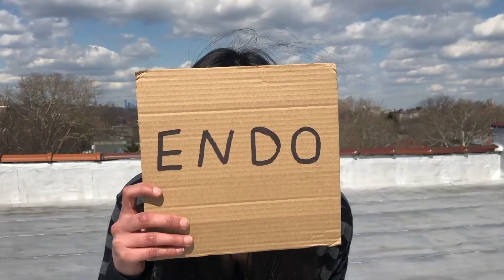Ariella Edvy - One in Ten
Lyrics, vocals, guitar, video production: Ariella Edvy
Recorded at Josh Salant
Special thank you to Ahmad Ali Razvi
Supercalifragilisticexpialidocious cover

I’ve never written a post about my Endo. Honestly... doesn’t feel great, but here it goes...
These words are addressed to anyone who wants to help women keep their organs, jobs, sanity, and dignity.
I don’t like talking about my Endo. I don’t like thinking of myself as a sick person. I hate the fact that I miss out on life, and I hate the indifference I get when I say "Sorry, I can’t. I’m not feeling well."
But, I also know that sharing is the only way to make the unknown_known, the scary_a little less scary, and ignorance a little less ignorant. We are all on one learning curve or another. I began my own_Endo learning curve_when I read my story on someone else’s Facebook page. It took me nearly three years after I was diagnosed, to actually seek treatment.
It took 15 years to diagnose me.
I am one of the lucky, 1 in Ten.
The first time I had an Endo episode, I was 11 years old. I was on all fours for about a week. I couldn’t sit, couldn’t sleep, couldn't eat. It was so painful, I couldn’t cry. I wanted to cry. I wanted to cry so badly that when a moment's relief finally came, that is all I did until the pain took over again. I remember my mother stroked my head and said "oh honey, I went through the same thing, and when I had contractions with you, I thought, this is nothing compared to my monthly cramps."
I spent 15 years thinking this kind of pain is normal.
When I was diagnosed, at the age of 26, my doctor said he wanted to put me on the pill, I refused and never saw him again.
Other doctors said :
"Have a baby. It will go away."
"Have a hysterectomy if you don’t want kids."
I kept saying "no" until I found a doctor who was willing to perform surgery on me.
Here’s the horrible truth.
I wouldn’t have known what kind of surgeon, surgery, or treatments to seek out if my sister hadn’t gone through hell to find out for herself.
She has been through 5 Endo surgeries and one heart surgery, with a late diagnoses of 11 years. This summer, we almost lost her. But she is the strongest woman I know and she is still here.
This is what happens when the medical community thinks Endo is a bad cramps "lady parts disease" and when the surgeons perform surgery using techniques that make Endo grow faster, larger, and in more parts of the body.
Years of- misdiagnosis, years of trying to prove you are not a drug seeker, years of horrible treatments with no cure, increasing pain, complications, a big mess of family, friends, co-workers and doctors- afraid of what they don’t know, and a few others making a profit off of that.
So, hi, hello, I’m one in ten with Endometriosis...

If you are out there, in pain, curled up, once a month, twice a month, everyday, any day, please know this:
Killer period cramps are not normal and we will get better treatment.
Unfortunately, at the moment, we have to fight for it, so let’s- together.

(Go to announcements section- Endo basics- surgeon list)
Help rase awareness:
Come to the Endometriosis March!
Get a tool kit for a school-nurse to help diagnose the 70% of those teens who are absent once a month, early.

Hi hello I’m one in ten
With Endometriosis
Even though the sound of it
Is something quite atrocious
If you say it loud enough
You'll always sound precocious
Super painful fragile lonely
Endometriosis

No this is not in my head
It’s pulling my insides
No I don’t need Prozac
Nothing’s wrong with my mind
Yes of course I am upset
Just taking all this bulshit
4000 years of ignorance
pressing on my organs

Misleading theories about
how it all came about
Defying common sense
To blame the lady parts
It’s in our whole body
In a world seing to parts
Rather take out all our wombs
And let it all grow back